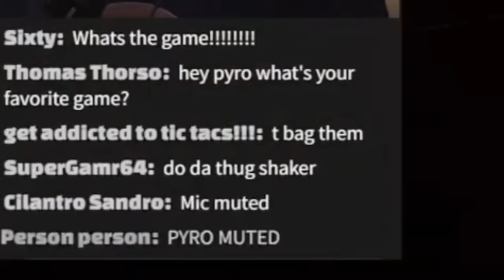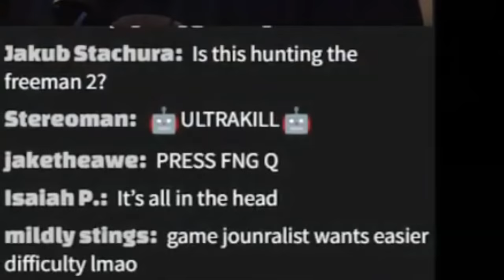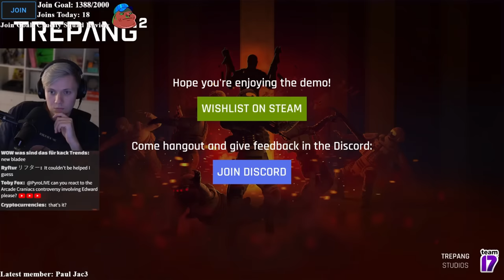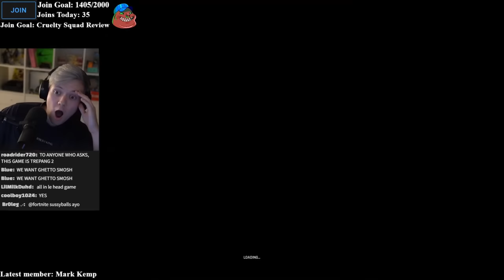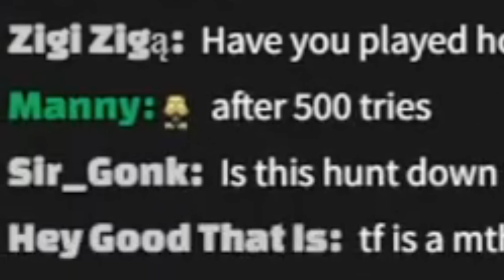my favourite game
F.E.A.R my search history